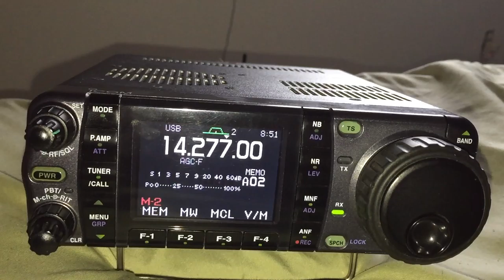Florida QSO Party, N5XTC checking in. May 1 2016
Trying to listen to N5XTC check in but with my indoor antenna i could not hear him, but he checked in and heard the other side of the QSO.
10:45 AM  May 1, 2016 on 14.283